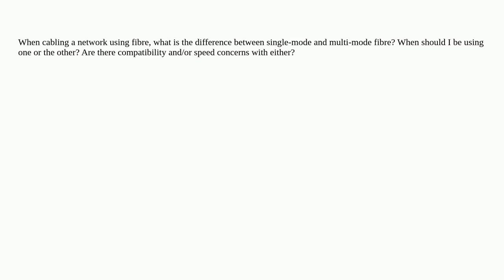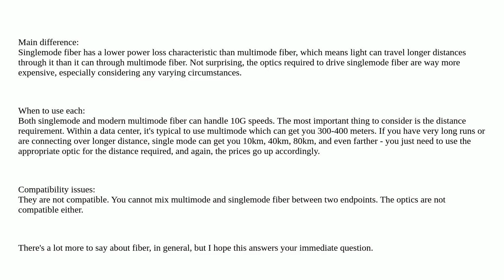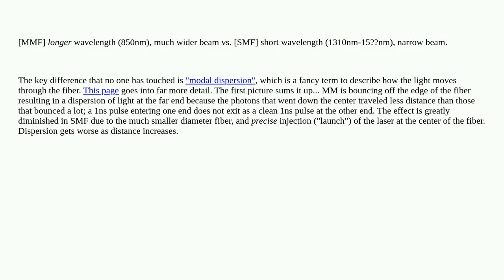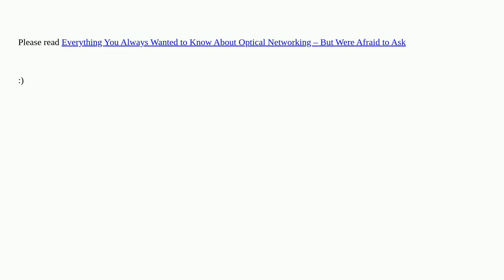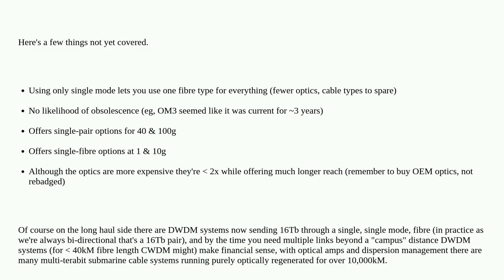Networkengineering: Multi-Mode and Single-Mode Fiber Differences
Multi-Mode and Single-Mode Fiber Differences

A special thanks goes out to the community

  fiber cabling